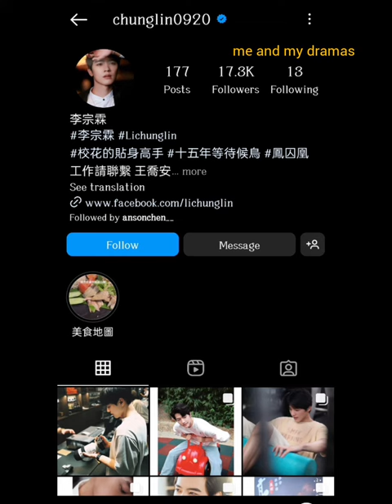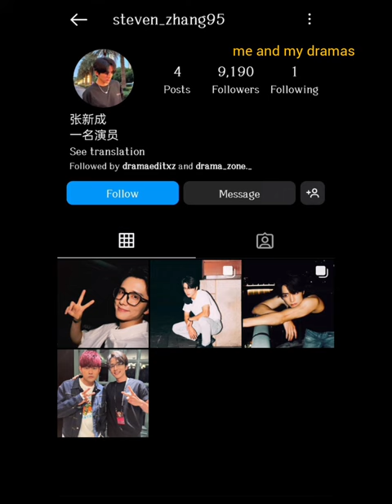CHINESE MALE ACTORS OFFICIAL INSTAGRAM ACCOUNTS